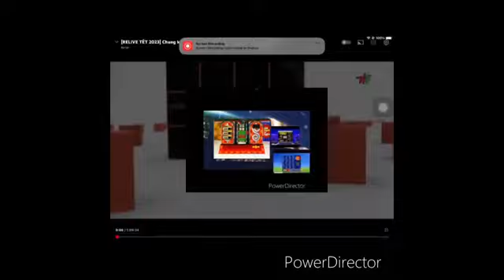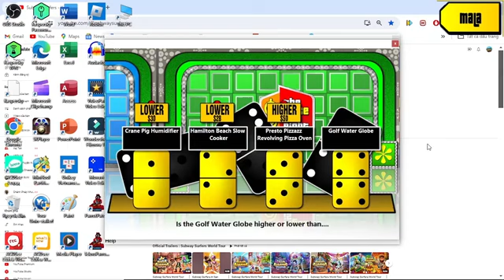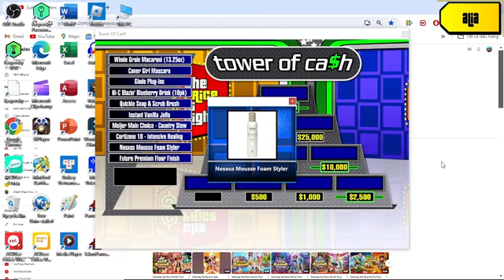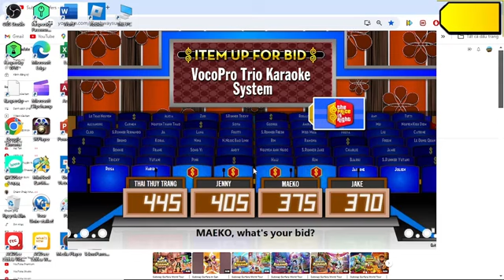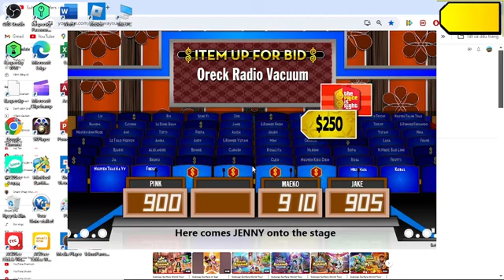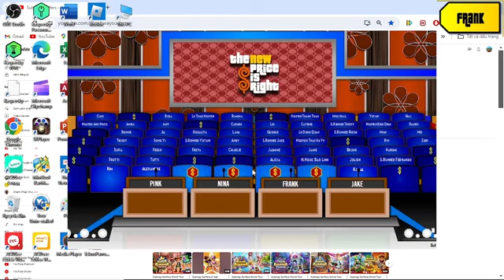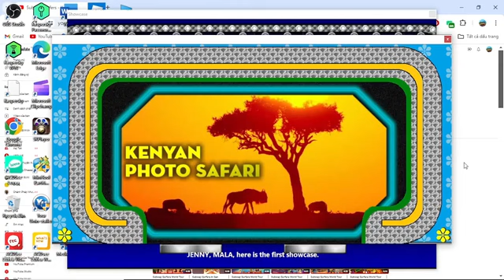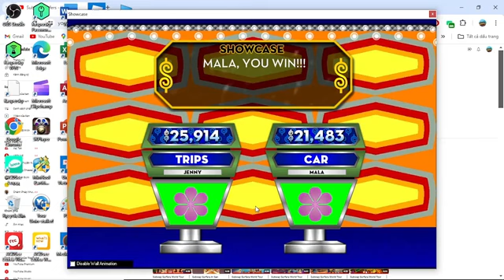Kỷ Niệm 74 Năm Chiến Thắng Biên Giới Thu - Đông 1950 special part 12/16 (Day 12 10/10/2024)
and the video will re premiere on 22 hours evening at 10/10